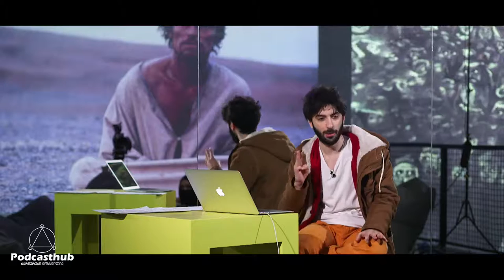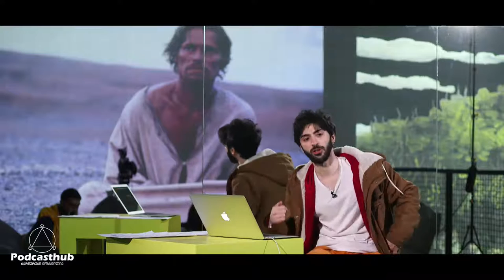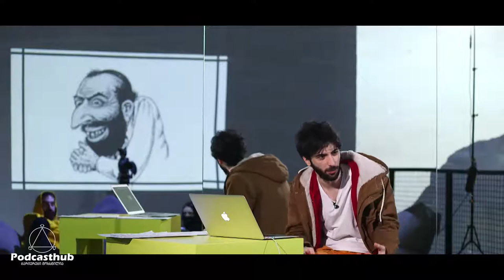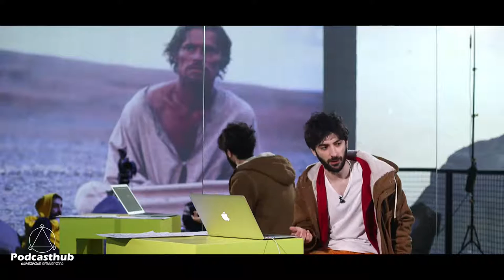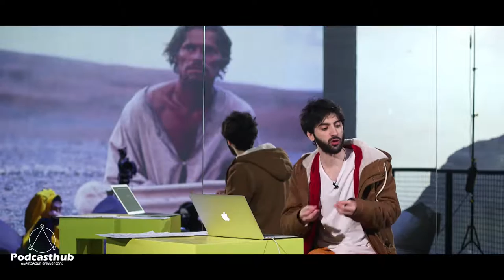დათო ჯიქიას "ერთი ლექცია" - BIGGER THAN JESUS I PODCASTHUB.GE | 08.02.2021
დათო ჯიქიას "ერთი ლექცია" იესო პოპ-კულტურაში და პოპ-კულტურის გარეთ
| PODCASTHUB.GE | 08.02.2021